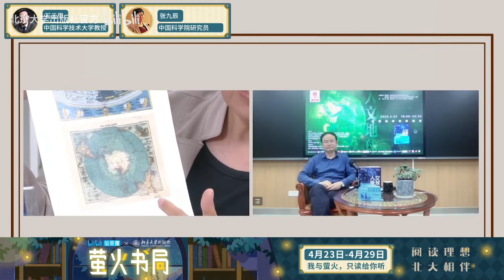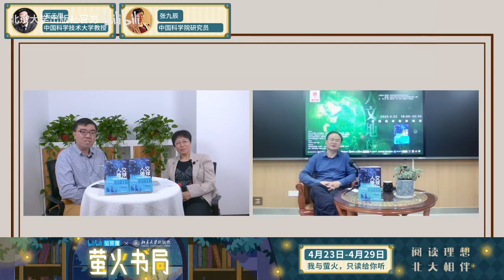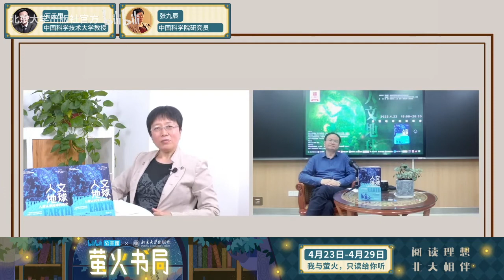【直播回放】人文地球：读懂地球新维度 2022年4月28日19点场 - 北京大学 Peking University